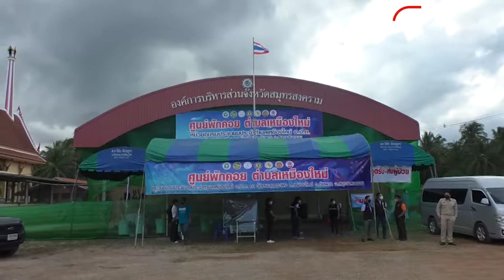: Matichon Online หลวงพ่อแดงทุ่มเงิน 1ล้าน เปิดศูนย์พักคอยธรรมะเดลิเวอรี่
จากสถานการณ์การแพร่ระบาดของเชื้อไวรัสโควิด 19 ณ วันที่ 12 สิงหาคม 2564 พบผู้ติดเชื้อเพิ่ม 165 คน รวมยอดผู้ติดเชื้อสะสม ตั้งแต่วันที่ 17 ธันวาคม 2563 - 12 สิงหาคม 2564 3,891 คน รักษาหาย 1,633 คน พักรักษาตัวที่โรงพยาบาลฯทะลุ 2,000 คน อยู่ที่ 2,215 คน ซึ่งเกินศักยภาพที่โรงพยาบาลจะรองรับได้

ดังนั้นพระครูสมุทรธีรคุณ เจ้าอาวาสวัดหนองกระพง ตำบลเหมืองใหม่ อำเภออัมพวา จึงมีเมตตาให้ใช้โดมเอนกประสงค์ สร้างศูนย์พักคอยตำบลเหมืองใหม่

สำหรับไฮไลท์ของศูนย์พักคอยแห่งนี้นอกจากมีระบบช่วยเหลือดูแลรักษาทางกาย การออกกำลังกายนำโดยเจ้าหน้าที่ผ่านระบบโทรทัศน์ทุกวันแล้ว ยังจัดมีมุมพระธรรมคลายเครียด โดยหลวงพ่อแดงได้จัดชั้นวางหนังสือธรรมมะ ให้ผู้ป่วยได้หยิบไปอ่านด้วย